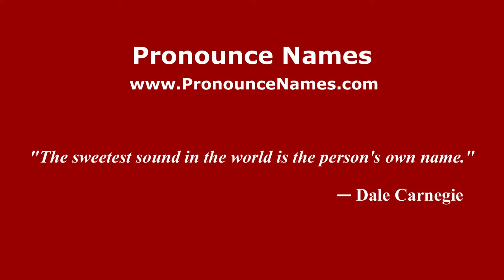How to pronounce Martín Félix Ubaldi (Spanish/Argentina) - PronounceNames.com